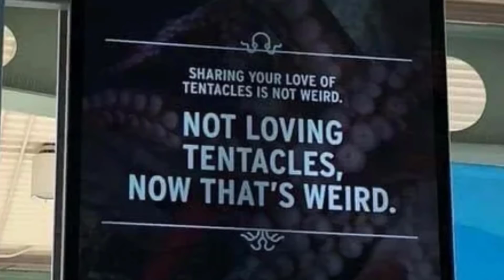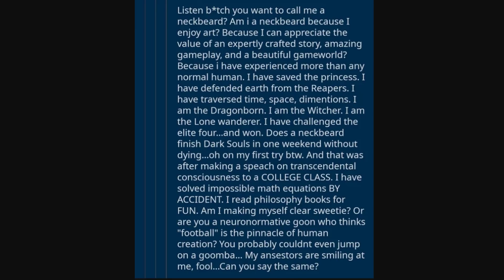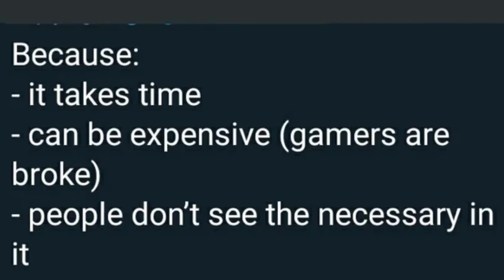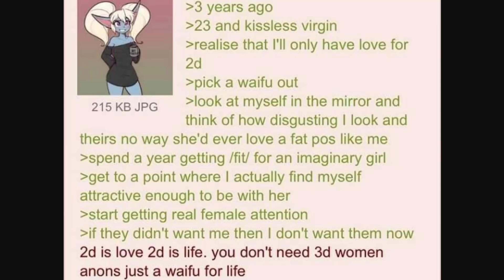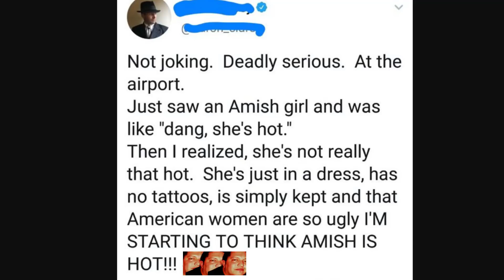Neckbeard Cringe | r/justneckbeardthings + r/neckbeardnests | Reddit Cringe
Neckbeard Cringe | r/justneckbeardthings + r/neckbeardnests | Reddit Cringe | let’s peep out some neckbeards on r/ justneckbeardthings and r/ neckbeardnests homies!

|| My Stuff ||